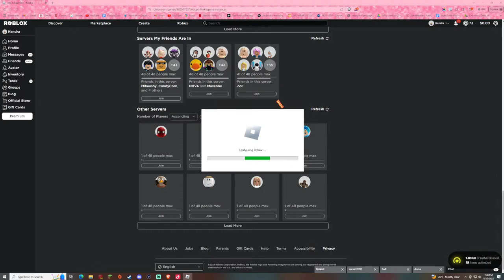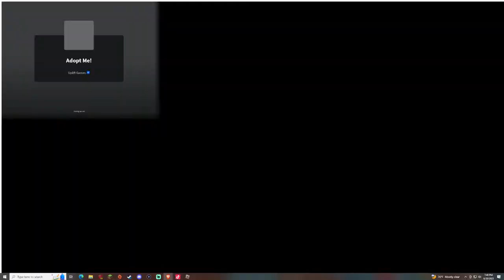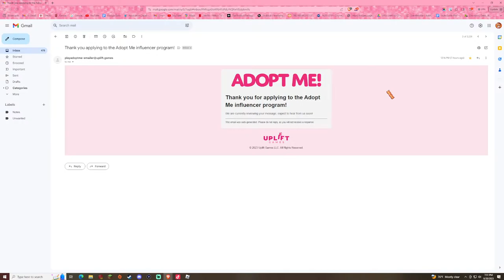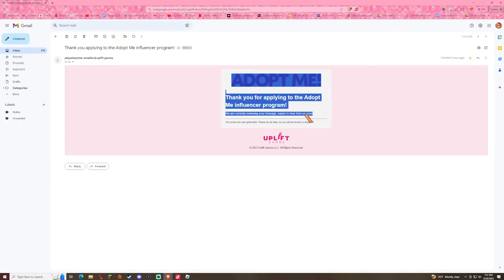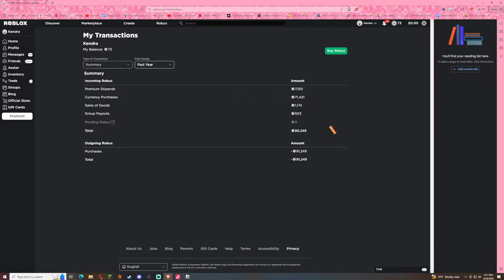🌸 LIVE - Trading in Adopt Me!